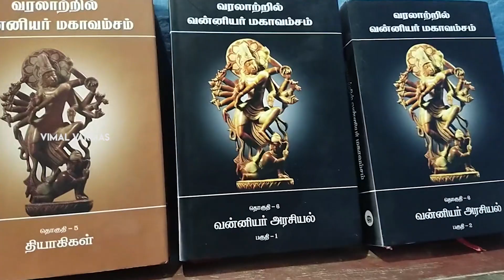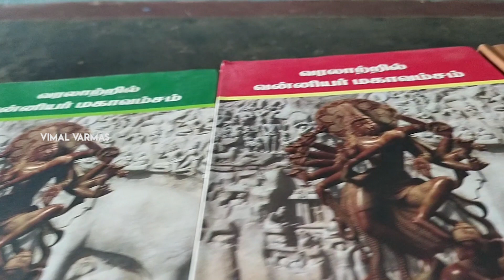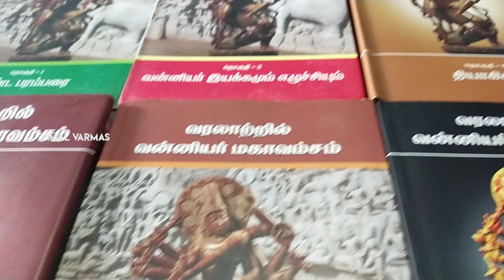வரலாற்றில் வன்னியர் மகாவம்சம் | Vanniyar MahaVamsam || History Book | Reprint Open | Kshatriyas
வரலாற்றில் வன்னியர் மகாவம்சம் புத்தகங்கள் மீண்டும் மறுபதிப்பு நடக்கிறது. தொடர்புகொண்டு வாங்கிக்கொள்ளுங்கள்.